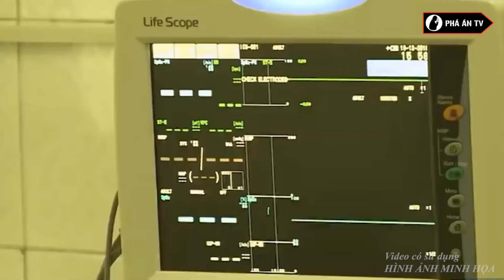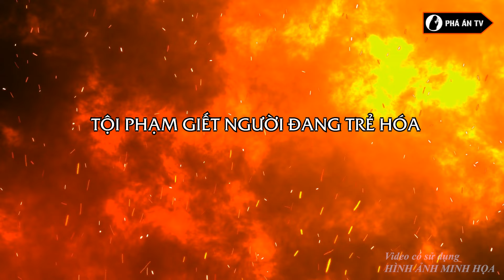Lặng người trước phiên toà với 2 án tử,“Toà tuyên án tử cho con, mẹ tự nhận tử hình” | Phá án TV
Phá án TV | Lặng người trước phiên toà với 2 án tử,“Toà tuyên án tử cho con, mẹ tự nhận tử hình”
Theo số liệu thống kê của Bộ Công an, trong những năm gần đây, tội phạm trong lứa tuổi từ 14 đến 30 tuổi chiếm gần 70% trong tổng số tội phạm giết người. Phần lớn chưa có tiền án, tiền sự; chỉ số rất ít có 1 tiền án hay 1 tiền sự về các hành vi cố ý gây thương tích. Khi bà M. nghe tòa tuyên phạt con mình mức án tử hình vì tội giết người, bà xem như đó cũng là bản án cho chính mình, lòng dạ bà như chết từ khoảnh khắc đó.